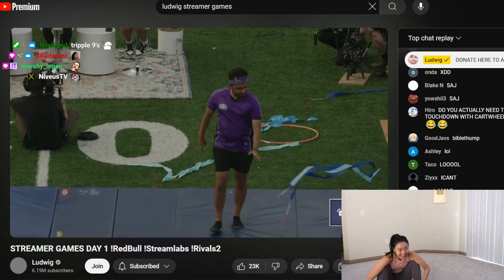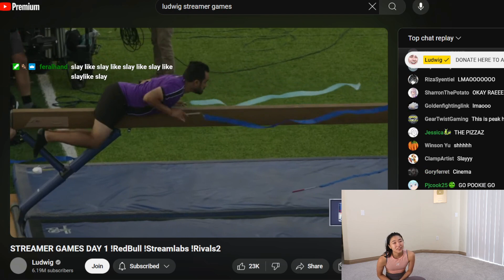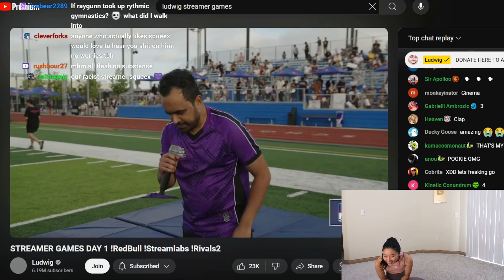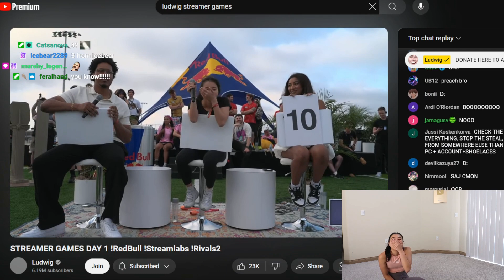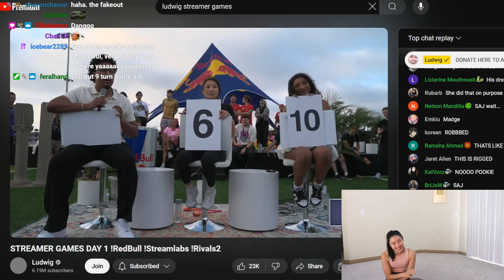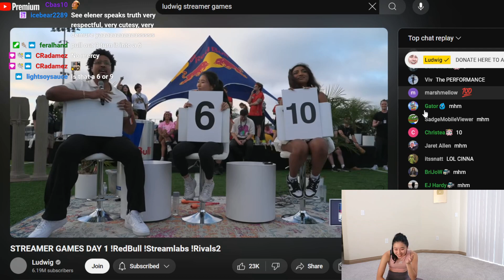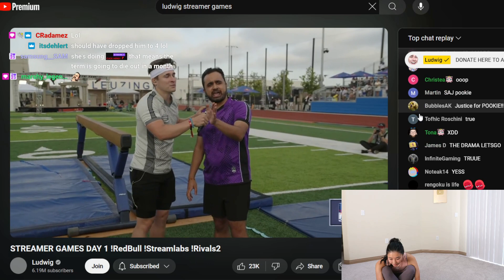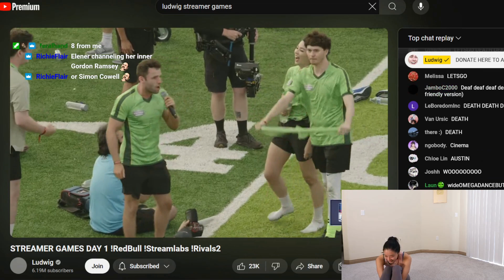Squeex Appearance 20th August 2024 [elenashinohara - Streamer Games Review]